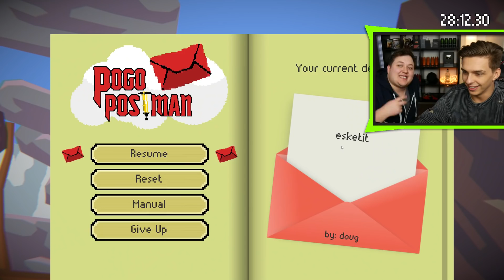TATO HRA JE TĚŽŠÍ NEŽ GETTING OVER IT!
Moje vybavení

Logitech G910
Logitech G402